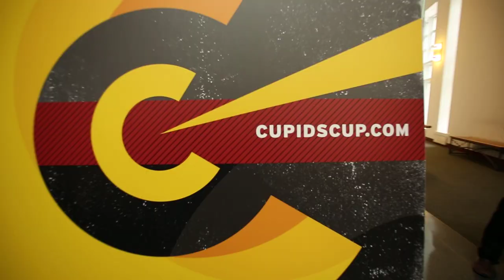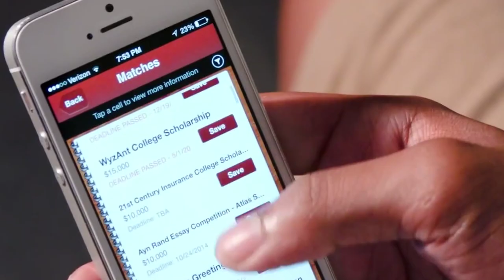Cupid's Cup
The 10th annual Cupid's Cup, the nation's best competition for student entrepreneurs.  Created by Maryland Alum and Under Armour founder Kevin Plank with the Smith School of Business and the Dingman Center for Entrepreneurship.